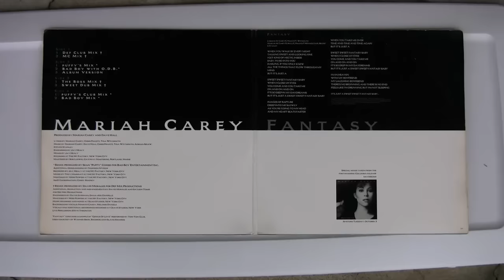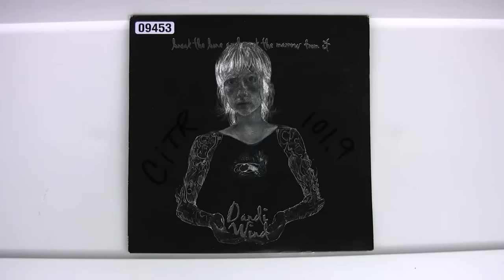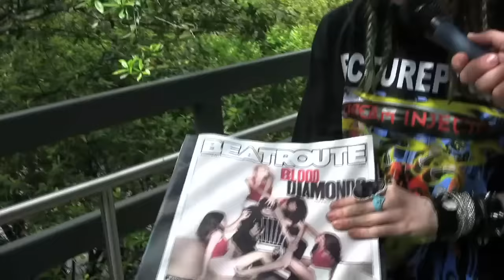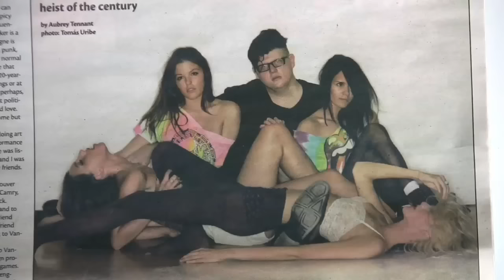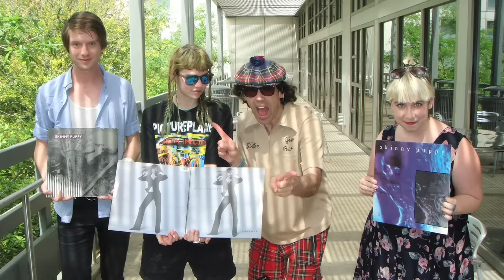Nardwuar vs. Grimes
Nardwuar interviews Grimes at SXSW 2012 in Austin, Texas!